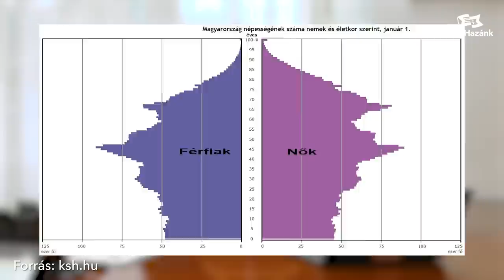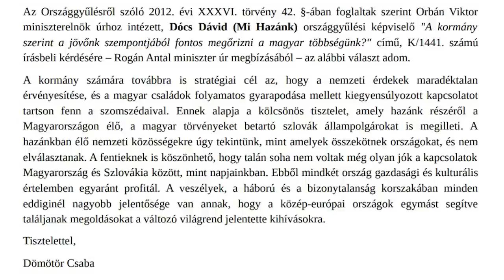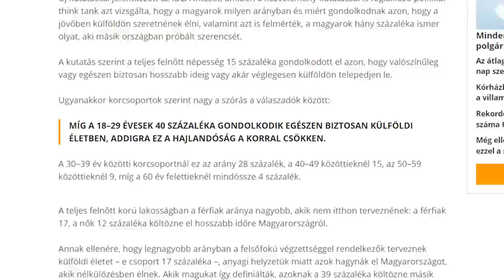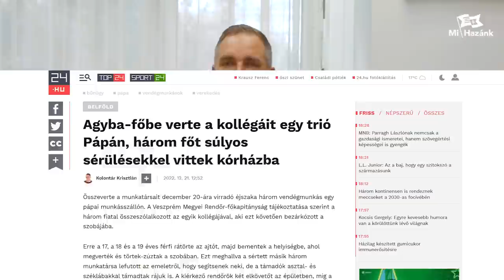Megdöbbentő adatok nyomában, így pusztul a nemzet.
😯Legújabb videómban igen érdekes számok után eredünk, ugyanis a héten készült el a tavalyi népszámlálás eredményeivel a Központi Statisztikai Hivatal. Megdöbbentő módon a 2011-es népszámláláshoz képest több, mint 334 000 emberrel él kevesebb ebben az országban, s eközben a magyar társadalom egyre inkább öregszik. Továbbá a külföldiek és az idegen nemzetiségűek számaránya lényegesen növekedett kicsivel több, mint 10 év alatt. Aggasztó módon van olyan település, amelynél az idegenek számaránya a 70 százalékot is eléri.

✈️A tavalyi évben rekordmennyiségű magyar hagyta el Magyarországot, s már nem csak a fiatalok, hanem középkorú emberek és családok sem Magyarországon képzeli el a jövőjét. Ha ez a tendencia továbbra is így folytatódik, akkor egész egyszerűen Magyarország kifog ürülni, s a nemzet szép lassan felszámolja önmagát.

‼️A @Mi Hazánk Mozgalommal teljesen más jövőt képzelünk el Magyarországnak. Mi azt szeretnénk, ha a magyar emberek itthon tudnának boldogulni, hogy ha a fizetések a Nyugat-európaihoz közelítenének, és nem pedig a bangladesihez, továbbá mi azt szeretnénk, hogy a magyar emberek merjenek gyermeket vállalni, s egy teljes szemléletformáláson kell az egész magyar nemzetet átvezetni, hiszen azok a nézetek, tanítások, illetve körülmények, amik jelenleg fennállnak ebben az országban, azok csak ezt a sötét jövőt fogják elénk vetíteni.